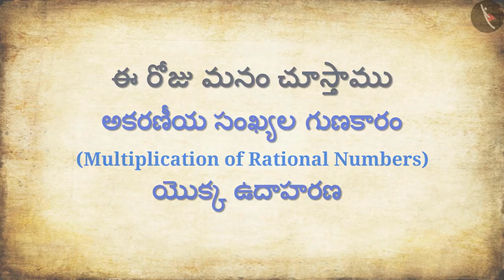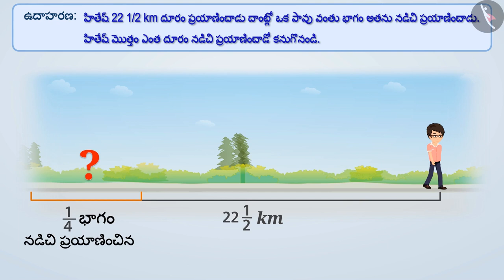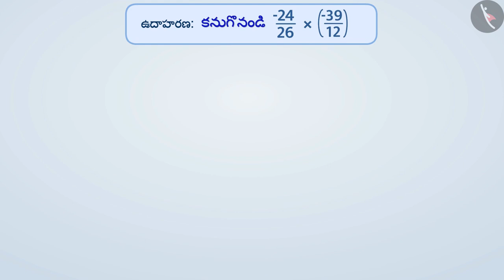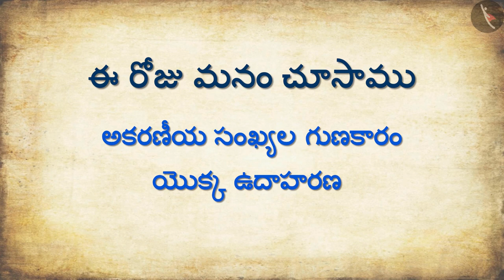అకరణీయ సంఖ్యల గుణకారం | Part 2/3 | Multiplication of Rational Numbers | Telugu | Class 7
అకరణీయ సంఖ్యల గుణకారం | Part 2/3 | Multiplication of Rational Numbers | Telugu | Class 7 | అకరణీయ సంఖ్యలు | कक्षा 7 | NCERT | అకరణీయ సంఖ్యలు

Construction of a triangle based on SSS criterion | Rational Numbers | Grade 7 | NCERT | Rational numbers

Welcome to part 2 of Multiplication of Rational Numbers. In this video, we will discuss various examples of Multiplication of Rational Numbers.